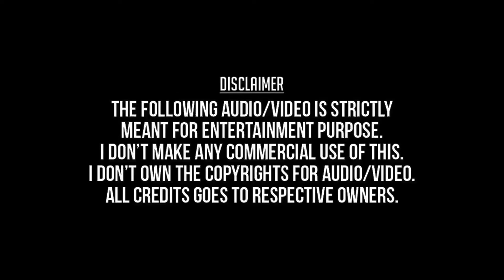Thogai ilamayil (Remastered) - Payanangal Mudivathilai (1982) - S.P. Balasubramaniam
தோகை இளமயில்  - பயணங்கள் முடிவதில்லை (1982) - எஸ். பி. பாலசுப்பிரமணியம்